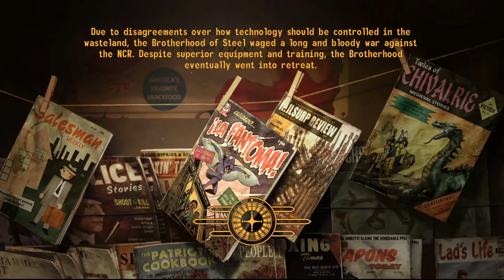Finding the Stealth Suit (Project X-13!) - (NO COMMENTARY) | Fallout: New Vegas Walkthrough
As per usual we have the no commentary version of my normal uploads, this one is accompanying my normal New Vegas let's play.

TAGS IGNORE: walkthrough,fallout,fallout new vegas,new vegas,fallout new vegas walkthrough,fallout new vegas walkthrough no commentary,new vegas walkthrough,new vegas lets play,fallout new vegas pc gameplay,new vegas old world blues radio,new vegas old world blues ending,fallout new vegas old world blues all endings,welcome to the big empty,fallout new vegas the big empty,old world blues walkthrough no commentary,old world blues walkthrough